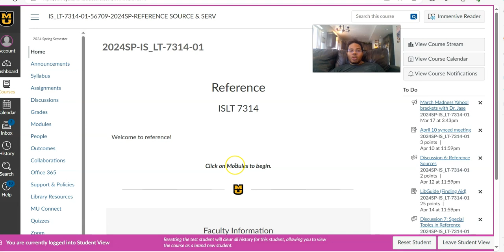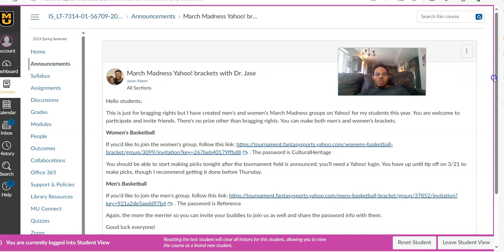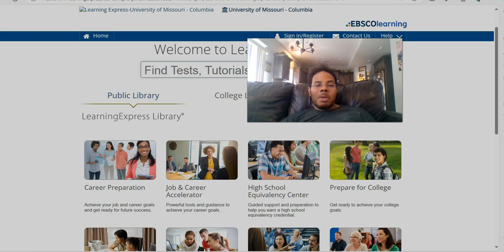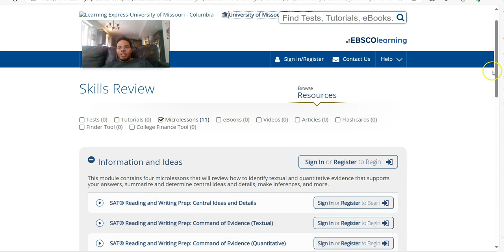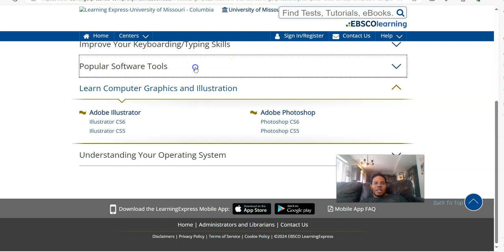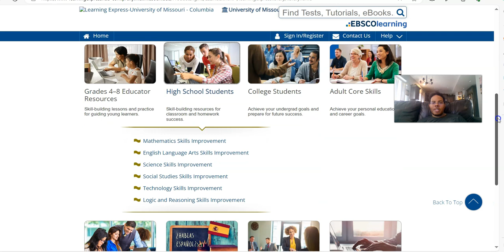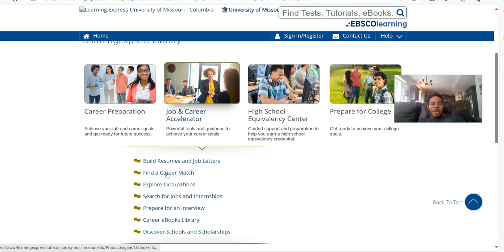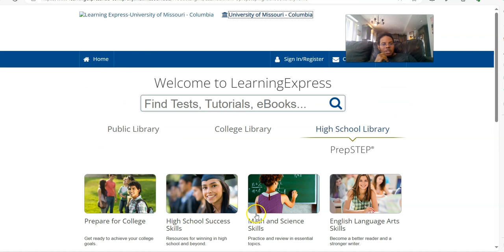7314 spring 2024 week 10